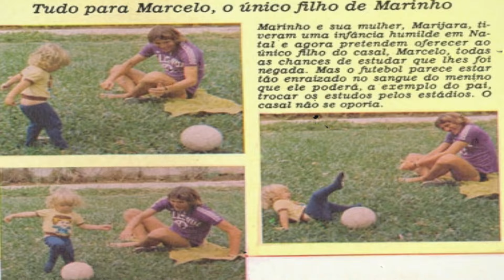"Marinho Chagas: A Trajetória do Melhor Lateral da Copa de 1974"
Marinho Chagas, cujo nome completo era Francisco das Chagas Marinho, nasceu em Natal, Rio Grande do Norte,em 8 de fevereiro de 1952 e se tornou uma das figuras mais emblemáticas da história do futebol brasileiro. Conhecido como "Bruxa" devido ao cabelo loiro e esvoaçante, ele deixou um legado de talento, irreverência e uma personalidade marcante, sendo lembrado como um dos melhores laterais-esquerdo de todos os tempos.

Marinho cresceu em Natal, em um bairro humilde onde jogava futebol com a garotada nos campos de terra batida da região conhecida como "salgadeira". Sua habilidade logo chamou a atenção e, em 1969, ele deu início à sua carreira no modesto Riachuelo, um clube local. Foi lá que ele começou a mostrar o talento que o levaria a brilhar nacionalmente.

Pouco tempo depois, transferiu-se para o ABC, tradicional clube potiguar. Apesar de sua curta passagem, Marinho foi parte do elenco campeão estadual de 1970, consolidando-se como uma revelação do futebol do Rio Grande do Norte. Sua habilidade não passou despercebida, e em uma troca envolvendo outros jogadores, foi negociado com o Náutico, de Pernambuco.

No Náutico, Marinho Chagas começou a ser conhecido em todo o país. Jogador de espírito ofensivo, ele encantava os torcedores com arrancadas e chutes potentes, além de uma presença marcante tanto dentro quanto fora de campo. Durante sua passagem pelo clube, participou da conquista de torneios regionais e deixou uma forte impressão entre os torcedores pernambucanos, que até hoje lembram com carinho de sua passagem pelo "Timbu".

A transferência para o Botafogo em 1972 foi o ponto de virada na carreira de Marinho. No clube carioca, ele encontrou o palco perfeito para brilhar. A torcida alvinegra logo se encantou com seu estilo de jogo ousado, dinâmico e com tendência ofensiva – algo pouco comum para laterais na época. Sua capacidade de avançar ao ataque, fazer cruzamentos precisos e marcar gols de falta de longa distância fizeram dele um ídolo no clube.

Embora tenha se tornado uma figura central do Botafogo ao longo dos anos 70, Marinho também era conhecido por sua personalidade irreverente e polêmica. Ele tinha uma fala divertida e hábitos excêntricos que conquistaram não só os cariocas, mas fãs de futebol em todo o país.

Por outro lado, sua ofensividade às vezes causava atritos com colegas de defesa, como o famoso episódio durante a Copa do Mundo de 1974, quando o goleiro Leão teria discutido com ele após uma partida contra a Polônia. Apesar disso, sua habilidade nunca esteve em questão, e ele continuava a ser celebrado como um dos maiores jogadores da posição.

Marinho Chagas foi convocado pela Seleção Brasileira em várias ocasiões e esteve presente na Copa do Mundo de 1974, na Alemanha. Embora o Brasil tenha terminado em quarto lugar, Marinho foi um dos destaques do torneio, impressionando tanto brasileiros quanto estrangeiros com seu estilo de jogo. Ele foi eleito para a seleção ideal da Copa, reconhecimento que poucos jogadores conseguem alcançar.